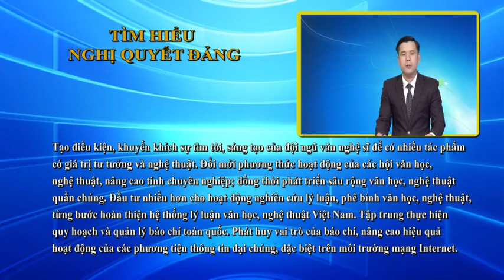26-6 Tìm hiểu Nghị quyết của Đảng. ''backantv.vn''